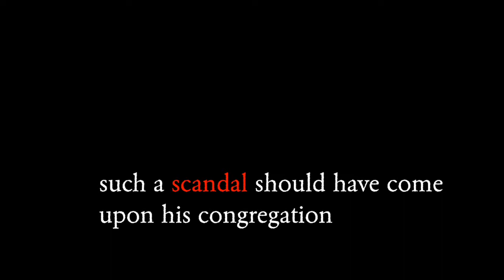Scarlet Letter Book Trailer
A book trailer of the novel The Scarlet Letter by Nathaniel Hawthorne. Made for English 3.